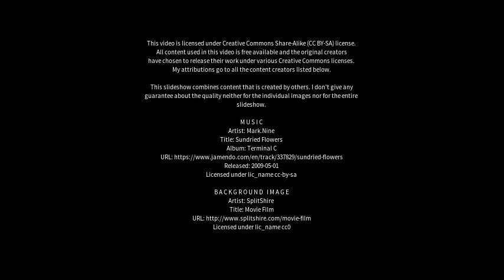Best places to visit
Best places to visit - Brownlow Hill (Australia) Best places to visit - Slideshows from all over the world - City trips, nature pictures, etc.